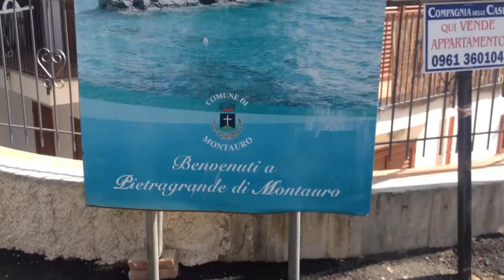Pietragrande, Calabria, Italy